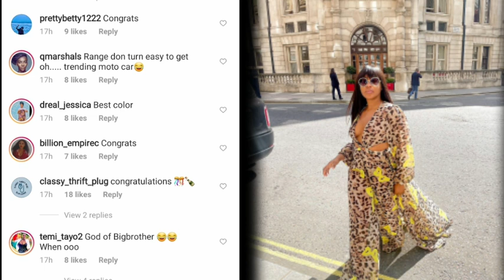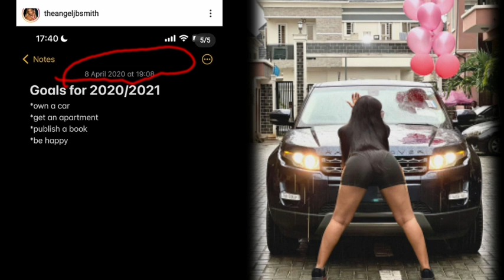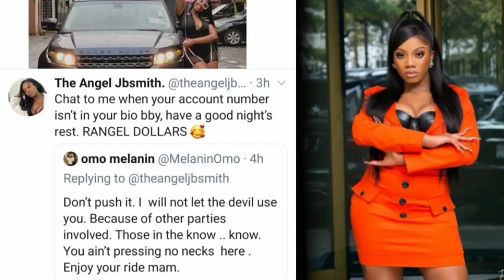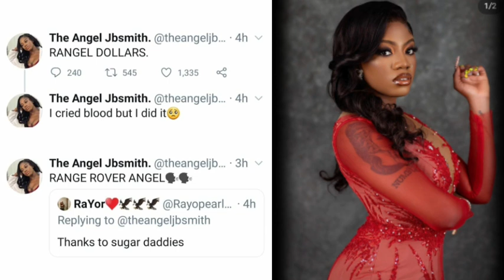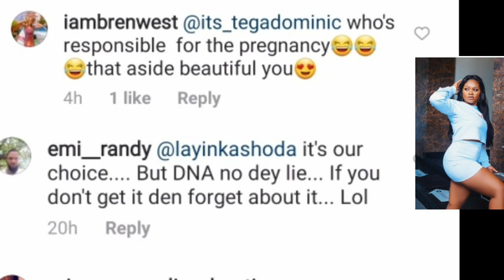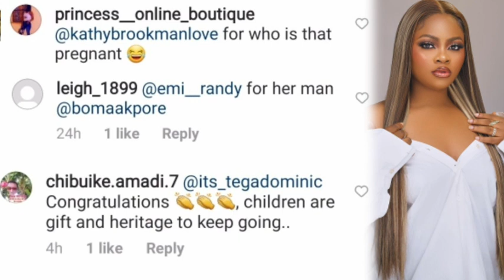Tega expecting a second child/ Angel car cause wahala/ Erica congratulations